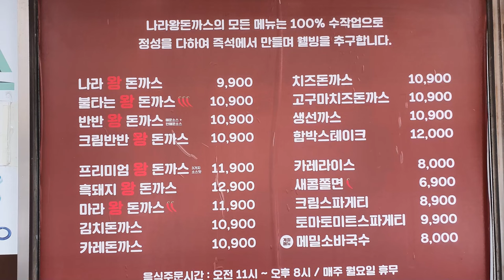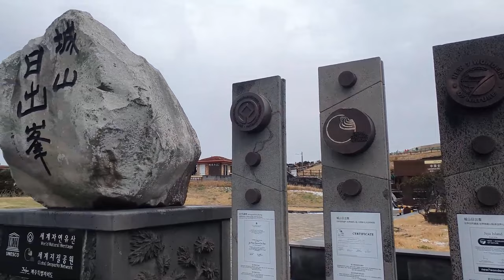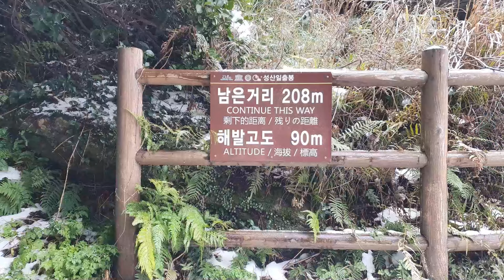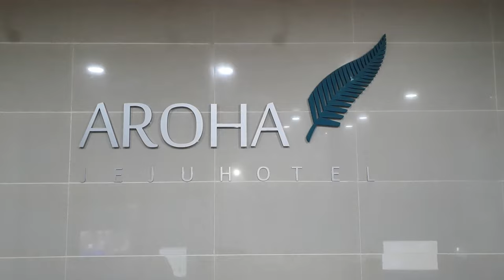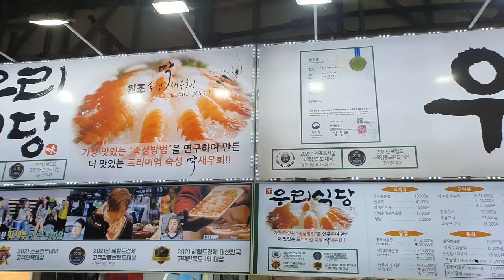제주 돈까스 맛집! 외도 [나라 돈까스]에서 해장하고 [동문시장] 은갈치회로 제주도 여행 마무리! (JeJu Vlog)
제주도 여행 마지막 날! 유명한 제주 돈까스 맛집 외도 [나라 돈까스] & 성산 일출봉 & [동문시장] 은갈치회로 즐거운 제주도 여행을 마쳤습니다

* 촬영장비 : 오즈모모바일6 / 갤럭시 S9 + S10
* 편집프로그램 : MiniToolMovieMaker / Vrew / 미리캔버스